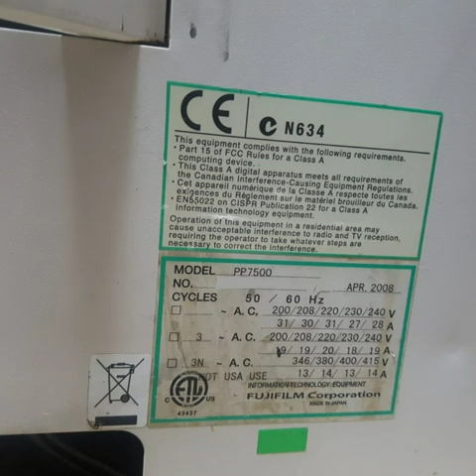Fuji film frontier 7500 special price very good vondition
Specifications
Type
Floor standing, daylight operation laser printer, paper processor, cutter and sorter

Scanning section
Area Super Honeycomb CCD with precision pixel shifting system

Film carriers
135 automatic film carrier (standard)
135F/135H/135 Mounted Slide (optional); color / B&W negative, color reversal; piece and strip film (no roll film 135 reversal capabilities)
IX240 (optional): color/sepia negative, color reversal; cartridge and strip film
Image processing
Software processing on external scanner control computer, featuring Fujifilm's Image Intelligence.

Display
Multi-frame display capability (standard 6-frame display , can be set to display single frame or six frames).

Input light source
LED

Power Requirements
AC 100-240V (50/60 Hz), 4.0kVA

Dimensions
65.35" L x 37.5" W x 54.13" H
81.10" L x 37.5" W x 54.13" H with factory optional 3rd built-in magazine
88.98" L x 37.5" W x 54.13" H with factory optional 4th built-in magazine
Weight
Approx 1230lbs Dry weight

Footprint
Approx 16.5sqft